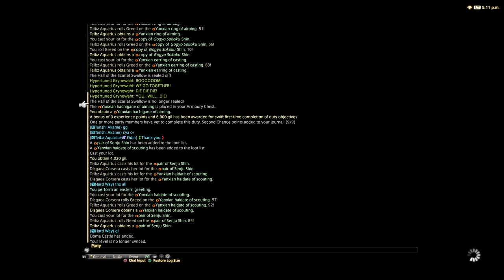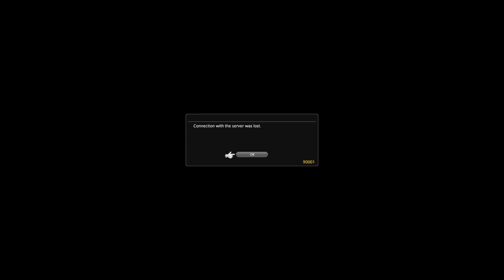FFXIV STORMBLOOD STORY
Just posting my game play for fun I'm not a pro. I'm just an average player ^_^  having fun.
peace out